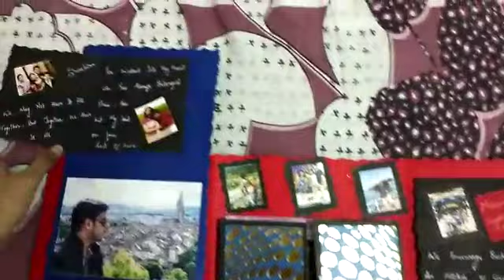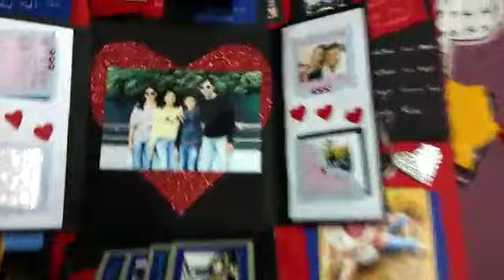Anniversary card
Anniversary greeting card..